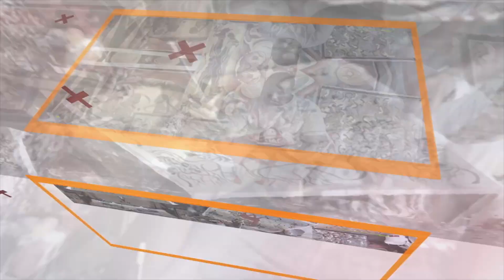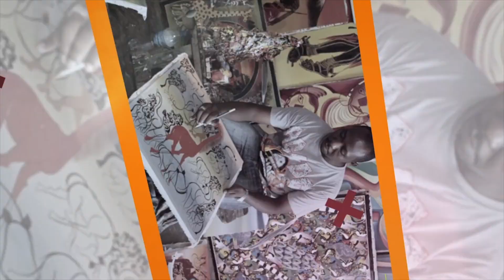My husband ndî thibitarî ndaheo mwana, akarorire akîona nî kairîtu akiuma agîthiî na ndanjarîirie💔